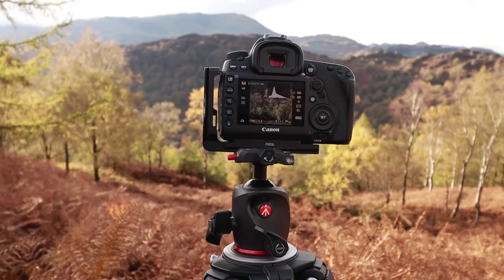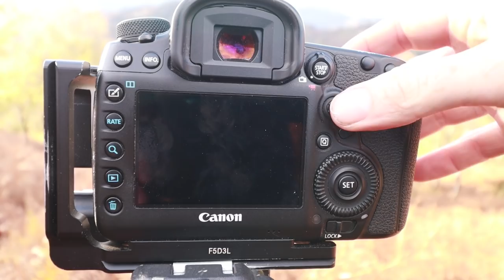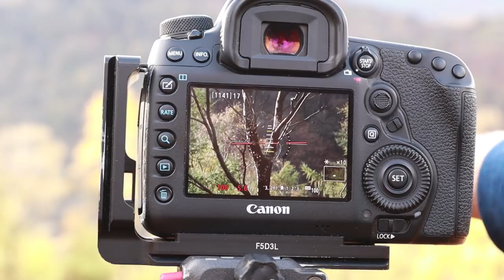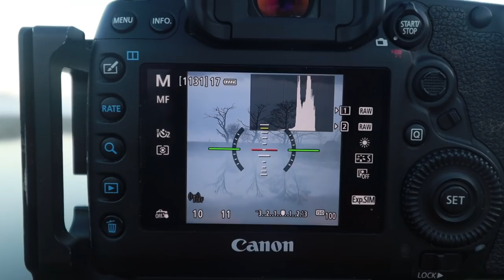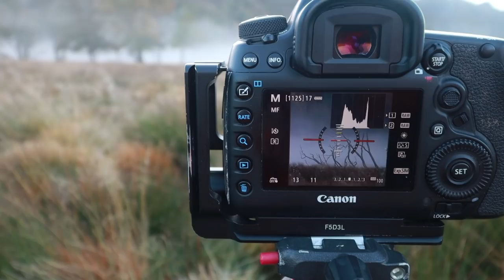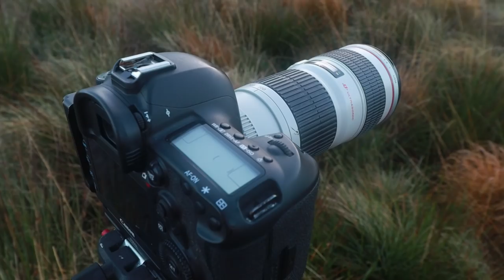Photographing Afternoon Light & Morning Mist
I am happy to be back home in the UK and enjoying some landscape photography in autumn, one of the best times of the year for photography. In this video I photograph the lake district national park and experience beautiful afternoon light and morning mist. Enjoy.

Intro Music Piece - “Bella” Written and performed by Jon Parratt

**Music**
Dear Dawn 1 - Patrik Almkvisth
Blissful Awakening 1 - Patrik Almkvisth